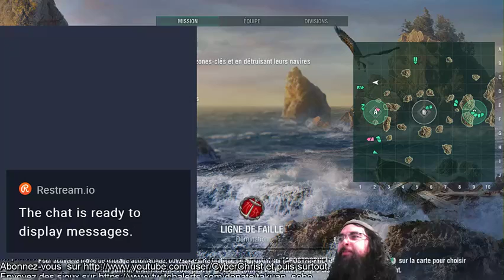WoWs PC #59 - Un peu de porte-avions - Road to Tier X